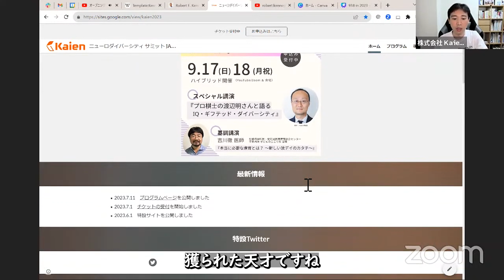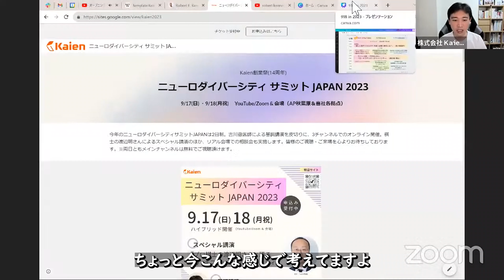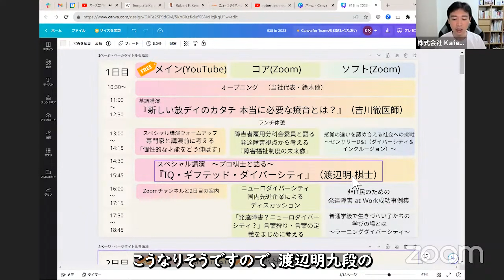本当にIQ99？ 天才棋士・渡辺明九段と語る「IQ／発達障害」 能力の凸凹への向き合い方 才能の伸ばすためのヒント（2023年9月 イベント登壇決定！）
発達障害 や ニューロダイバーシティ を軸に、仕事・人生・福祉・経営の質問にお答えする『発達障害 お悩み解決ルーム』。この切り抜き動画では渡辺明さんに登壇いただく2023年9月のニューロダイバーシティサミットJAPAN2023のイベントについて答えています。回答者はKaien代表取締役の鈴木慶太です。

渡辺明九段（将棋棋士）が登壇予定「ニューロダイバーシティ サミット JAPAN 2023」

フツウと違う少数派のキミへ　ニューロダイバーシティのすすめ

元動画は次の通りです。
（2023年8月3日に配信した『発達障害 お悩み解決ルーム』）